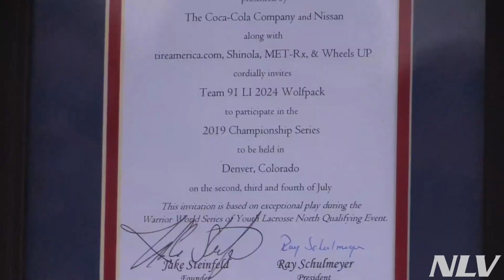2019 WSYL North Regional Qualifier - Team 91 Wolfpack Highlights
Highlights of Team 91 Wolfpack from the 2019 WSYL North Qualifier.